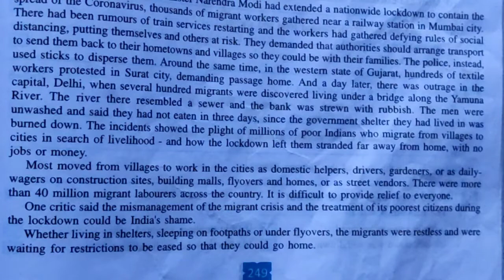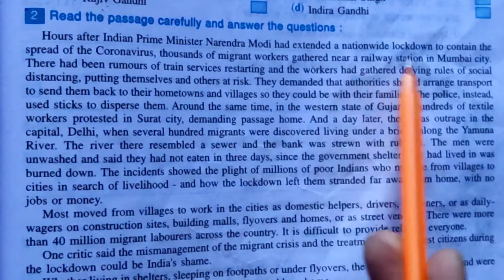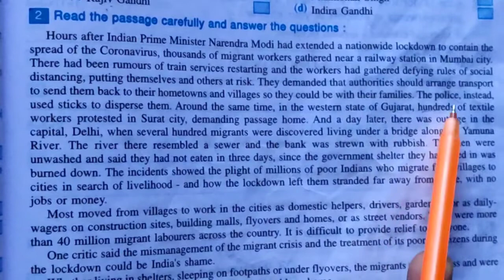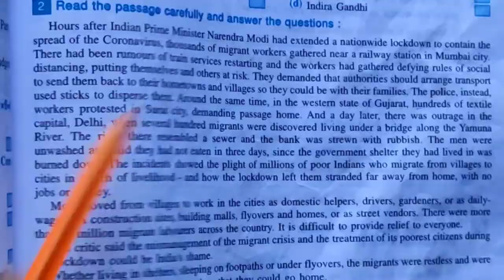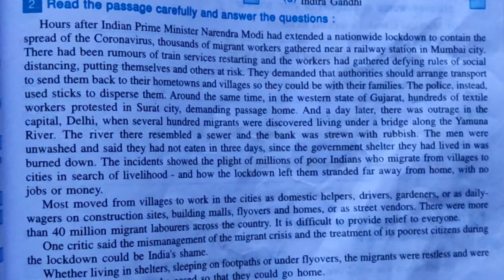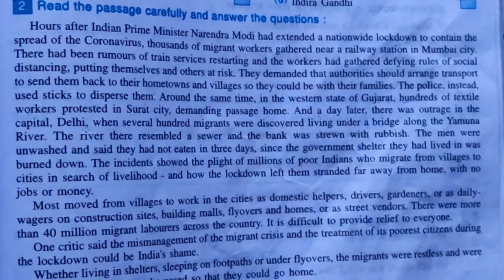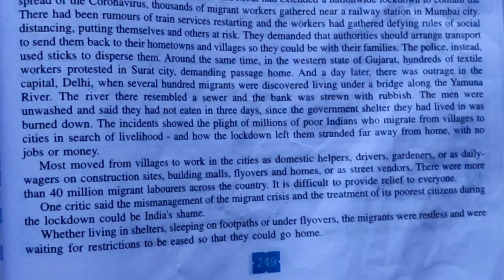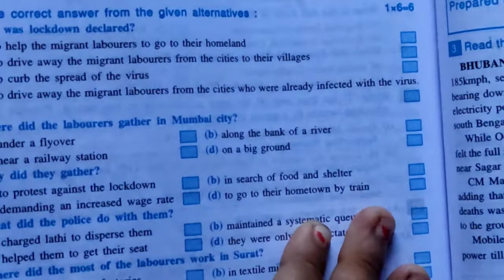English unseen ll Duff & Dutt English book ll page-249 ll for class IX ll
এই ভিডিও টির মাধ্যমে তোমরা যারা ক্লাস নাইনে পড়ো এবং যারা English unsee নিয়ে চিন্তিত তারা তাদের পরীক্ষার জন্য একটি গুরুত্বপূর্ণ unseen পেয়ে যাবে। আরও নতুন নতুন unseen পেতে চ্যানেল এ চোখ রাখো।

English unseen from duff & Dutt grammar book page-248 link:-